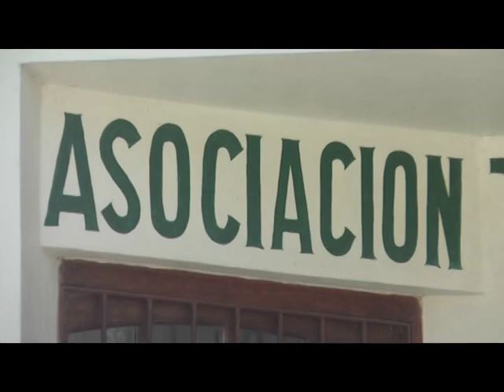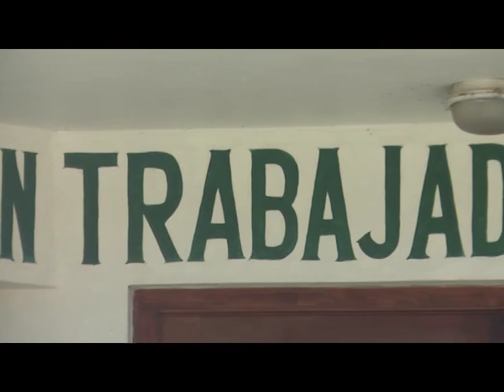BEATRIZ GARRIDO DESPUES DE LA MOVILIZACION